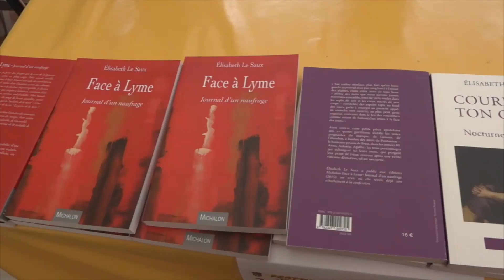LE SAUX Elisabeth- 2024 - Mennecy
■ ■ 2024 - ROMAN • 14ème Festival livre & BD Mennecy  ■ ■